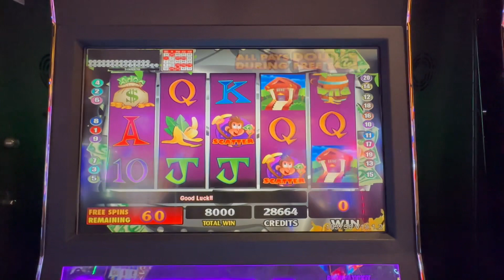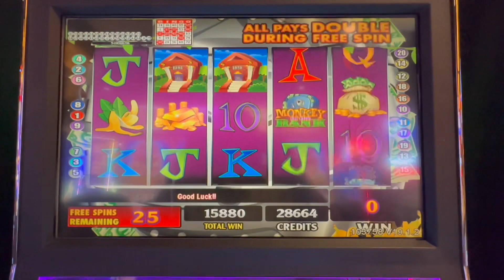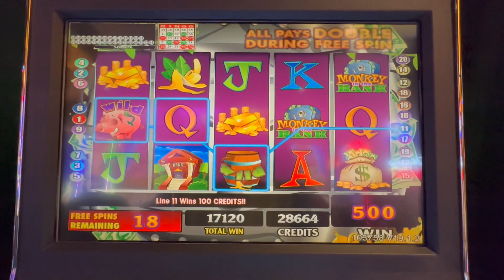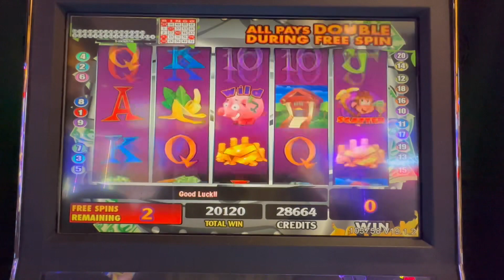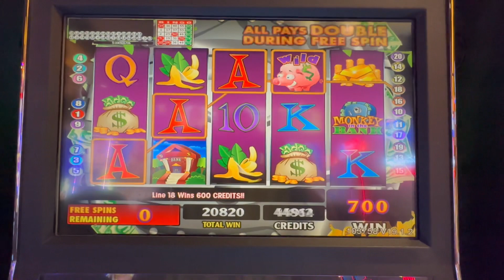MONKEY IN THE BANK Kickapoo Lucky Eagle 8/27/23